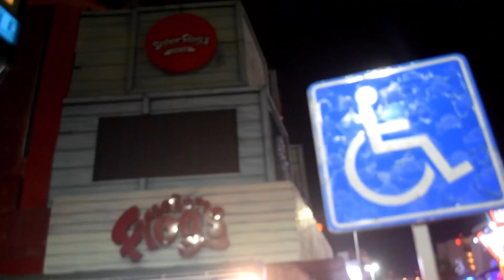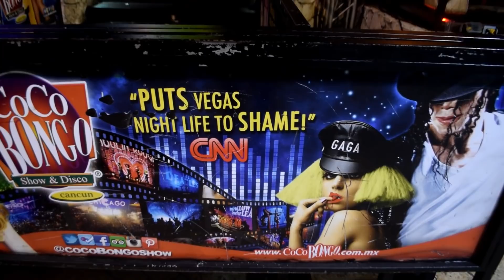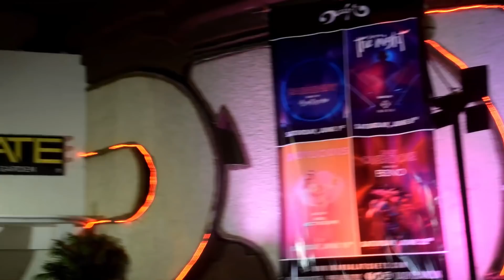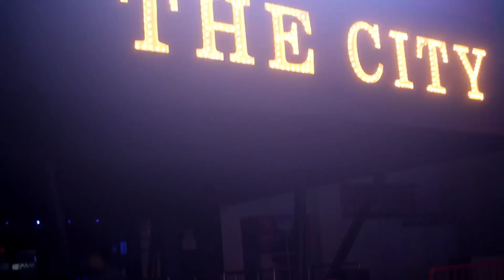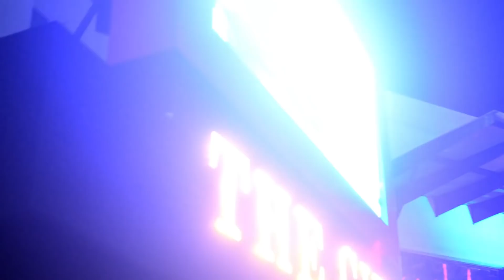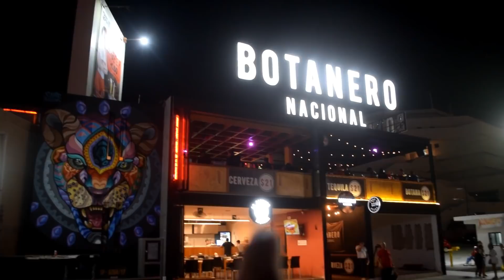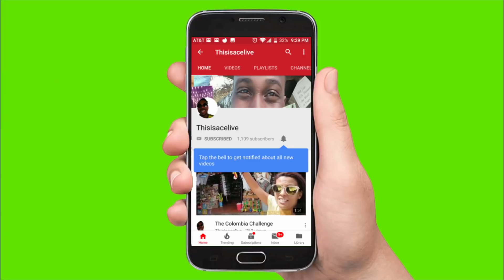All The Clubs and Bar In Cancun Hotel Zone Mexico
A list of all the Clubs and Bars in Cancun Mexico Hotel Zone Party Center.